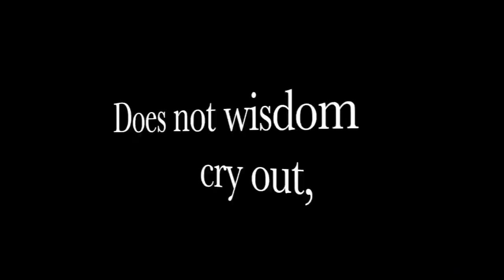American LUXURY At Its FINEST!! GORGEOUS 1947 Lincoln Continental Coupe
Look at this BEAUTY! This car just oozes classic elegance. SHOW QUALITY 1947 Lincoln Continental Coupe at the classic auto auction. How much will it take to take this showstopper home?